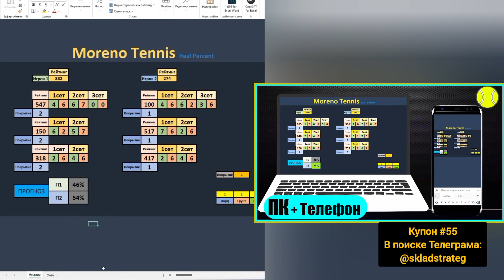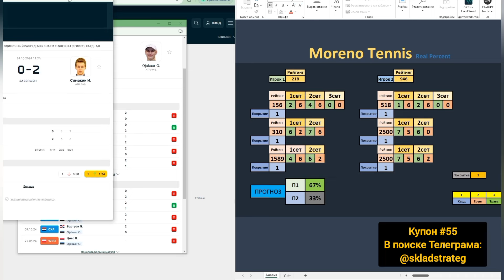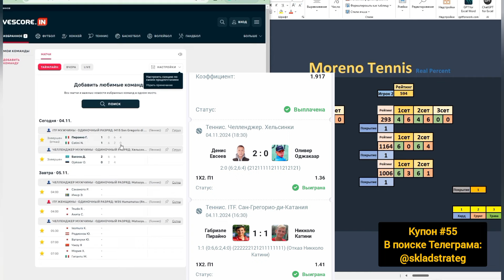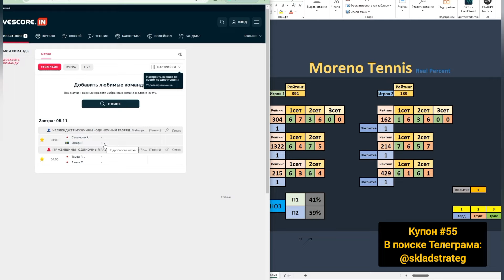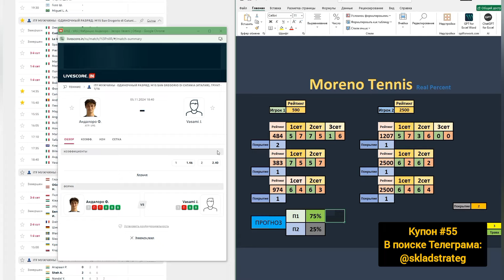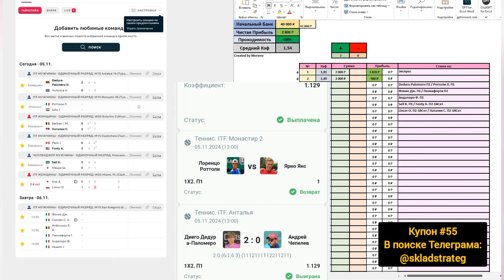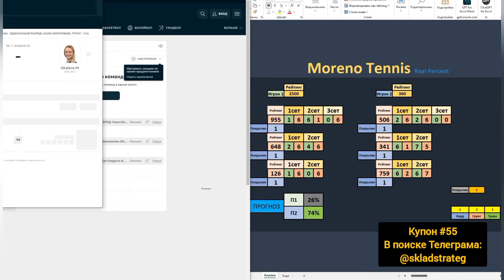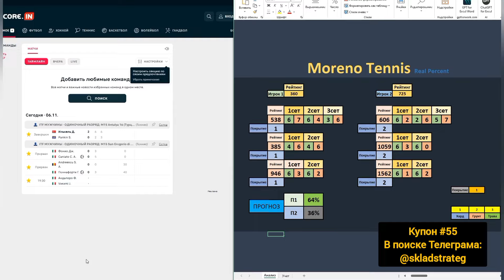💳 Таблица для Анализа Теннисного матча | Поиск явного фаворита | Moreno Tennis Real Percent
🟢Все ВАЖНЫЕ Ссылки  в ЗАКРЕПЛЁННОМ Комментарии.
СКЛАД МАТЕРИАЛОВ в Поиске Телеграма: @skladstrateg